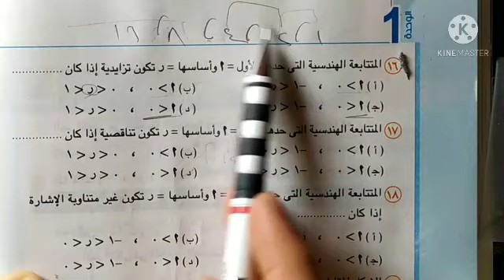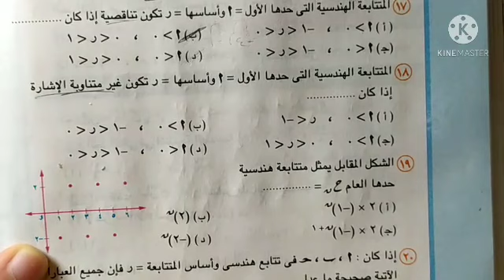حل اسئلة المتتابعات الهندسية | جبر تانية ثانوى ت2 | الدرس الخامس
حل اسئلة الدرس الخامس | جبر تانية ثانوى ت2 | المتتابعات الهندسية
للاشتراك في القناه 🙂 ومتابعه باقي الحلقات

بالتوفيق للجميع 😊
جروب تلجرام
افهم مع المايسترو 🤠